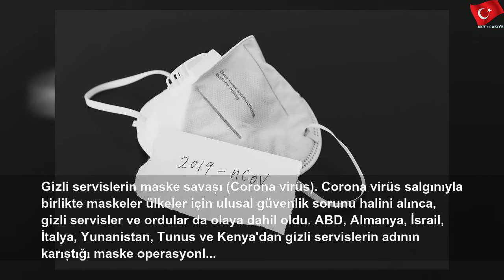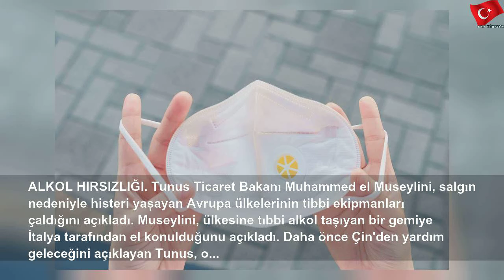Gizli servislerin MASKE SAVAŞI: Mossad devreye girmiş!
27 Mart 2020 Cuma
Gizli servislerin MASKE SAVAŞI: Mossad devreye girmiş! | Lucas Rodriguez